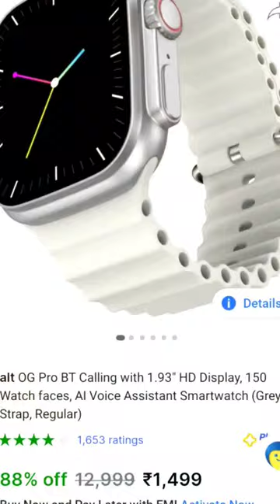🔥Under ₹1000 Apple Watch Ultra Clone⚡Value For Money ✅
Mt8 ultra smartwatch
I7 pro max smartwatch
I 8 pro max smartwatch